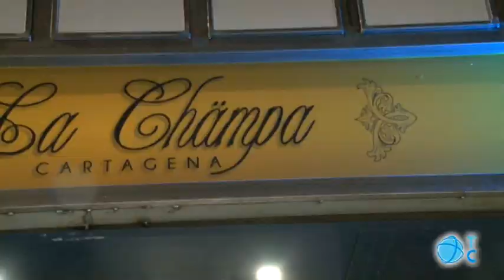Nuevo negocio de hostelería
Abre en la calle del Aire un nuevo negocio de hostelería: La Champa